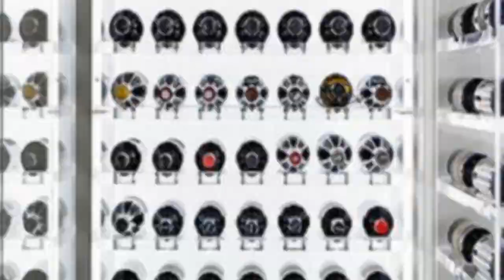75 Luxury White Wine Cellar Design Ideas You'll Love 🔴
0:00:00 - Intro
0:00:12 - Luxury White Wine Cellar Design Ideas You'll Love: Inspirations 1 to 25
0:03:03 - Luxury White Wine Cellar Design Ideas You'll Love: Inspirations 26 to 50
0:06:07 - Luxury White Wine Cellar Design Ideas You'll Love: Inspirations 51 to 75